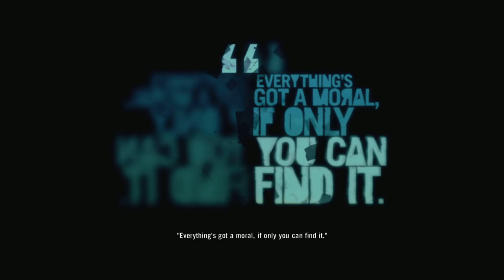Far Cry 3 Gameplay in RTX 3070 TI | Mission 33 - All in & 34 - Paint It Black | Master | 1080p Max